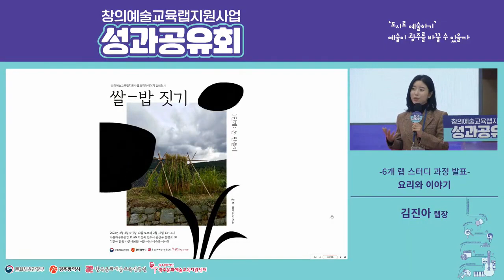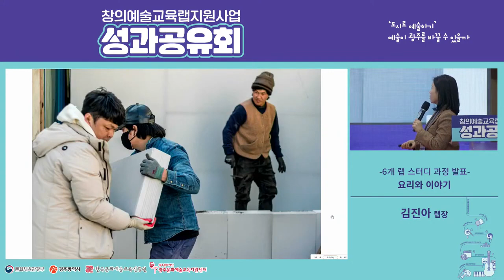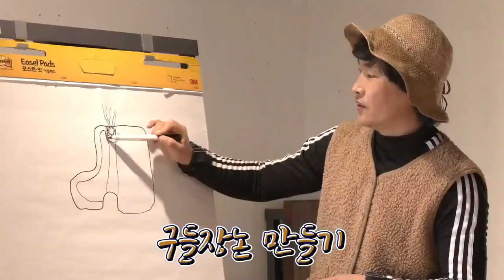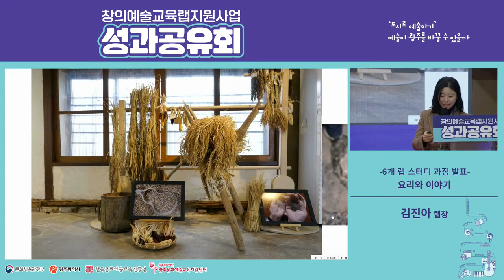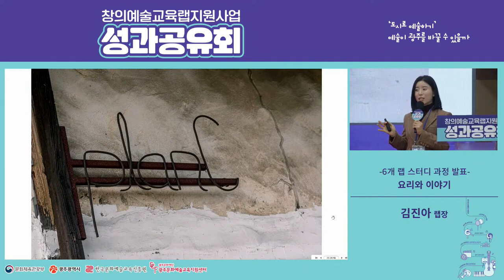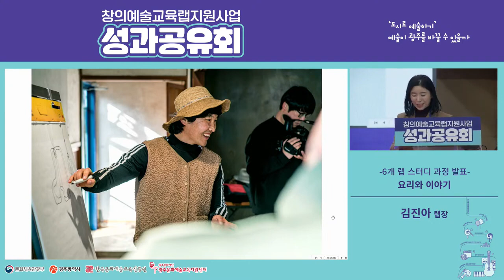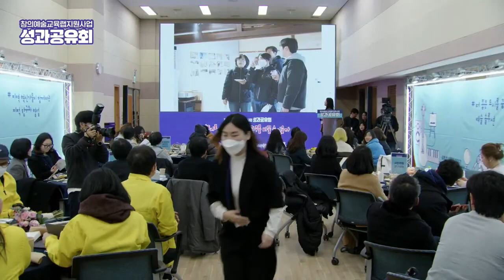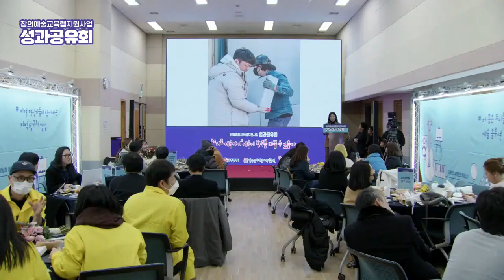전주한옥마을에서 | 밥짓기 위해 논부터 만드는 이야기 |광주문화재단 | 창의예술교육랩